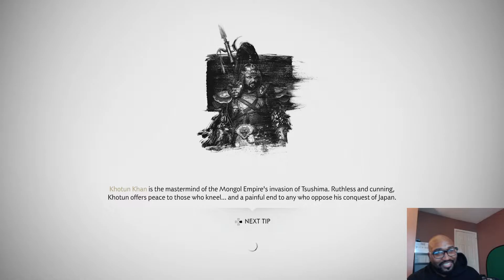KASHINO PLAYS Ghost Of Tsushima Part 5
CLOTHING
GRAPHICS BY:
DeviousSketcher
INTRO/OUTRO MUSIC:
LAKEY INSPIRED
INTRO BY:
ZEUZ
OUTRO BY:
scFX